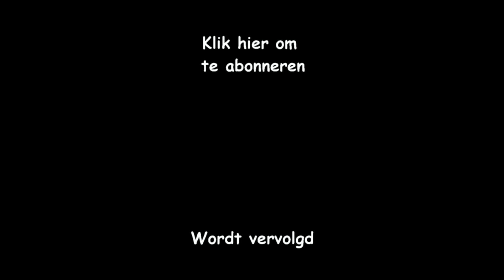Schooltuin wordt Coronapad - Afl 25 Veel groen en geel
Aflevering 25 van de serie "Schooltuin wordt Coronapad": op de schooltuinakker is heel veel groen en geel te zien. Het woekerende onkruid moet gewied worden, zodat de groene planten en gele goudsbloemen door kan groeien. En de plantjes van Rijk Zwaan gaan in de grond. De verfspuitbussen van Tobias maken een leuk achtergrond geluid door de wind. Er is nog steeds veel werk te doen, dus wie mee wil helpen is welkom! Video door Peter Aerts.
Leuke video? Er komen bijna dagelijks nieuwe video's over wat er op Buurtuin gebeurt.